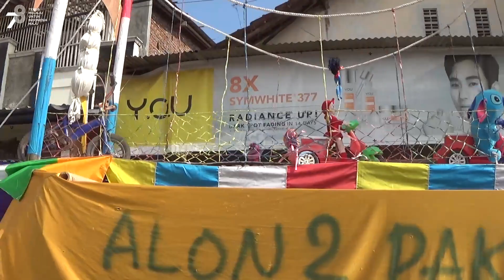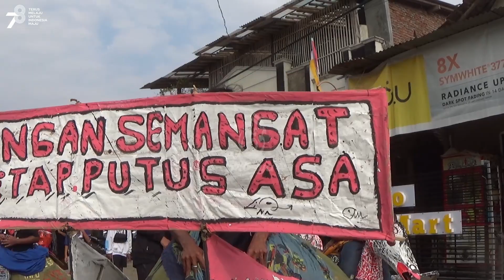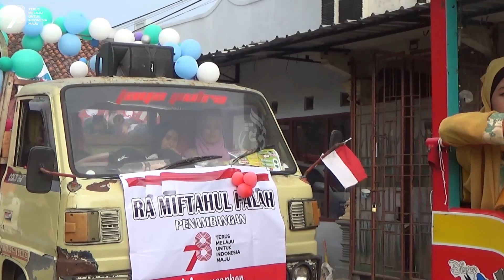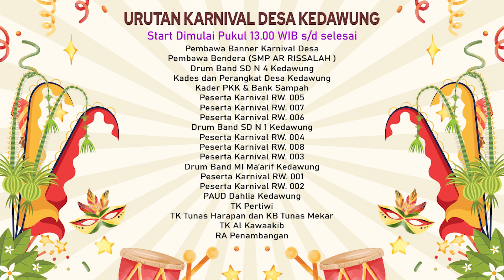KARNAVAL DESA KEDAWUNG SEMARAK KEMERDEKAAN DIRGAHAYU INDONESIA KE-78